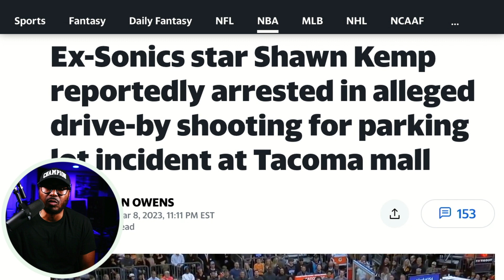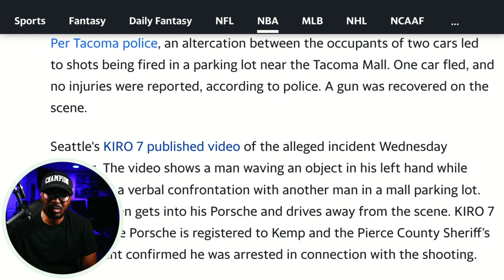Legend Shawn Kemp Arrested Because Of Drive-By Shooting At Tacoma Mall! Details of Incident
*FOLLOW No Cap-tivity with Freezy on these social media platforms* Facebook